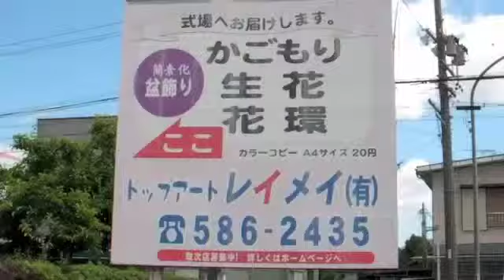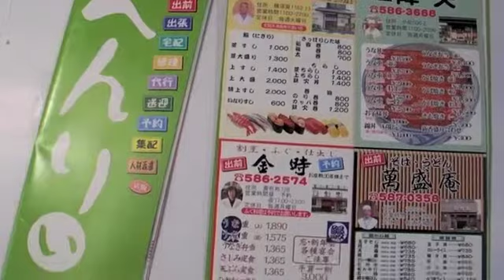トップアートレイメイ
浜北スマホ商店街『おもてなし会』
トップアートレイメイトップページ

当店は地元で商いされている方々の繁盛店づくりにご協力しております。

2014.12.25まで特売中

年賀状の印刷1枚より出来ます。

カラー1枚---35円

白黒1枚---18円

当店のサンプル（50種）ご利用の方は

カラー35円×枚数+1,000円=

白黒18円×枚数+1,000円=

宛名書きサービスもしております。1枚30円

他の日で葵の御紋カード持参の方にはA3・B4・A4サイズカラーコピー通常価格の10%OFF

毎月10日20日30日カラーコピー割引デー

A3サイズ1枚40円

B4サイズ1枚30円

A4サイズ1枚20円

白黒コピーA3サイズ1枚6円

B4サイズ1枚5円

A4サイズ1枚4円